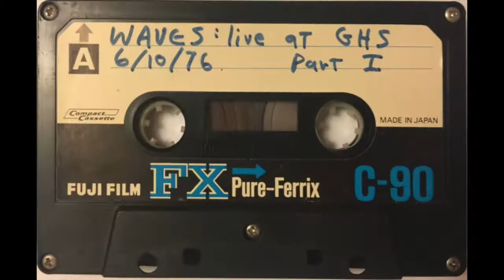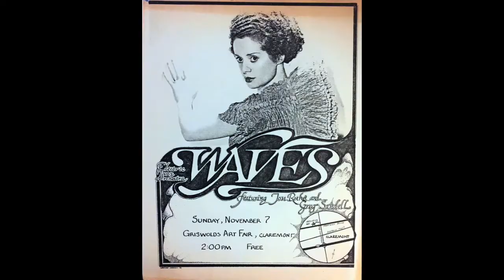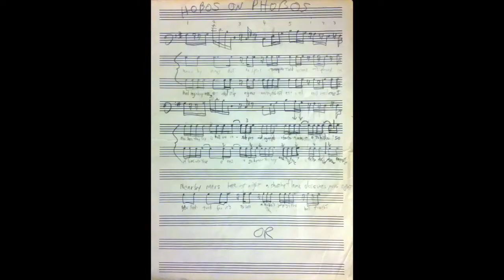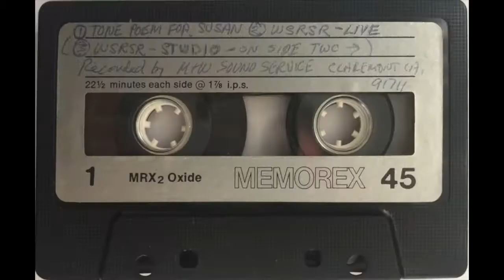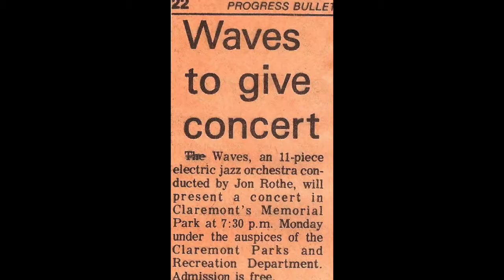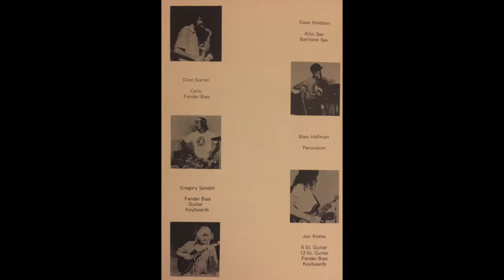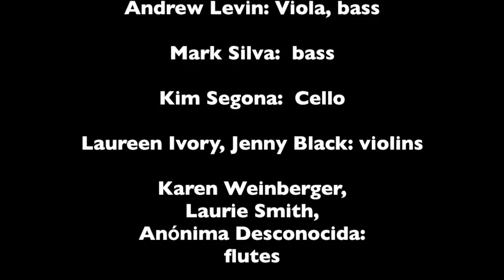Debbie Lee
Performed by Waves
Live at Griswolds, Claremont, CA    November 7, 1976